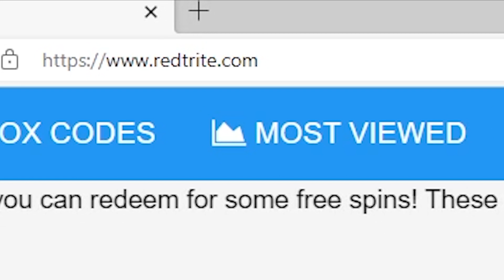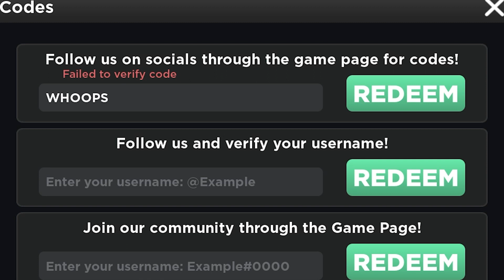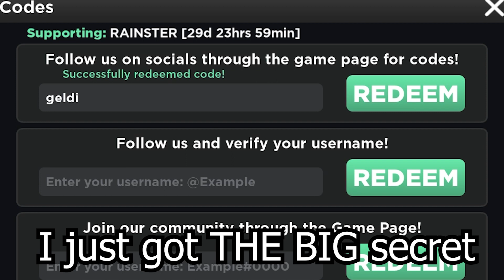[🥚] Base Battles By Base Battles by Voldex, Roblox GAME, ALL SECRET CODES, ALL WORKING CODES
In today's video I show you guys an updated list of all working, secret and new codes for [🥚] Base Battles By Base Battles by Voldex in 2023! Make sure you watch till the end and enjoy!